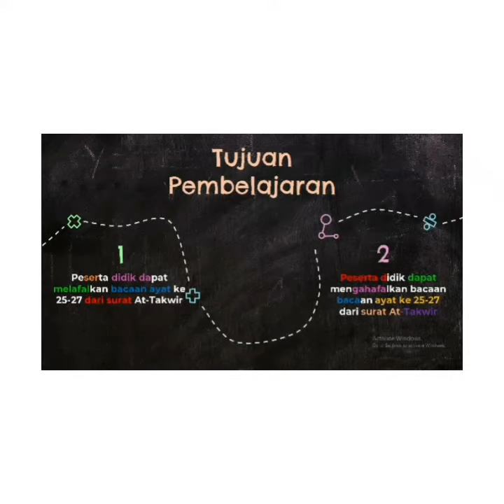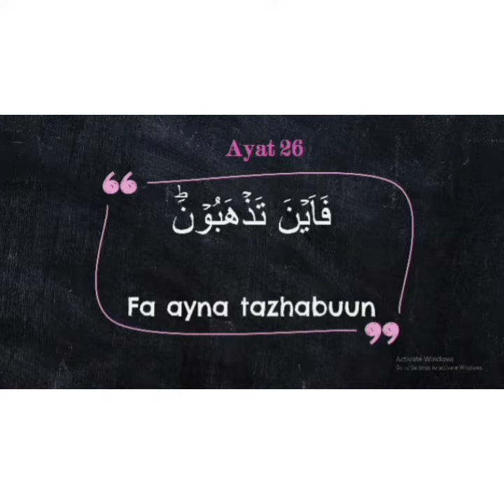Materi PJJ Al-Qur'an Surat At Takwir Ayat 25-27 Kelas 2